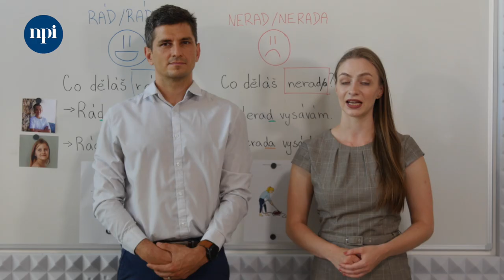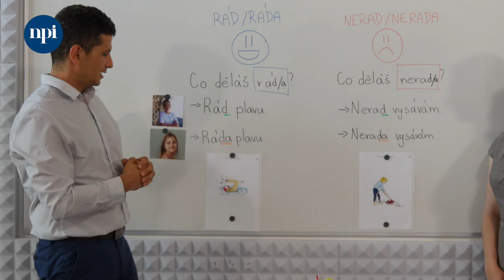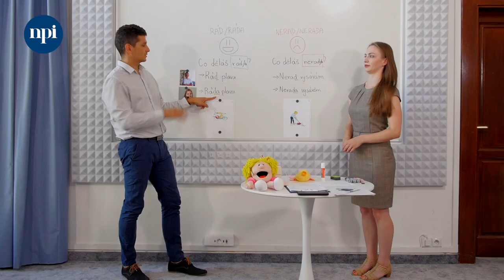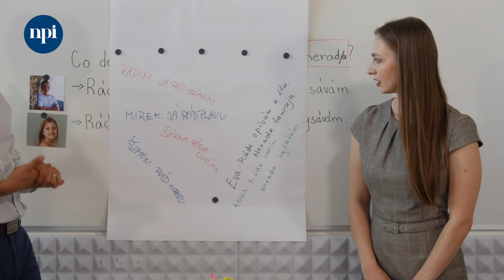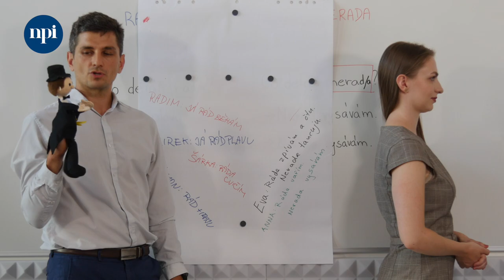Jednoduše česky: 13. díl - co děláš rád/a a co nerad/a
Co dělá rád Igor? To je můj kamarád Igor, to je moje kamarádka Nina. Igor rád tancuje, Nina ráda plave. Věnujeme se rodům. Použijeme slovesa spojená s volným časem.

Plán hodiny:
🔹 opakování – popisovat výrobky z minulé hodiny (To je moje/její/jeho auto.) nebo s věcmi dětí
🔹 opakování časování
🔹 vysvětlení rád/nerad + slovesa + první a třetí osoba
🔹 navazující aktivity na procvičení dle věku dětí – komunikace, psaní, čtení, poslech
🔹 učebnice dle věku dětí

Materiály, které je možné použít pro rozšíření ve výuce:

📚 Havlíková, D., Ošmera, R. Česky s vlaštovkou 1, 2, 3 (Jak učit češtinu jako druhý/cizí jazyk – pracovní listy pro výuku dětí i dospělých). AUČJC 2019 – volně dostupné

📚 Halaštová A.: Česky raz dva CIC, o.p.s. (2022), soubor materiálů - 4 sešity
1️⃣ sešit Česky raz dva: výukové materiály pro děti, obsahuje fonetický úvod, 14 lekcí (kapitol) a gramatické shrnutí - volně ke sažení
2️⃣ sešit Česky raz dva: materiály pro učitele obsahuje v každé lekci metodickou podporu a pokyny pro učitele, učební list, list s rozšiřujícími gramatickými cvičeními a klíče ke gramatickým cvičením - volně ke stažení
3️⃣ sešit Česky raz dva: rozšiřující aktivity k výuce obsahuje celkem 44 aktivit a her: 2 aktivity k fonetickému úvodu a následně 3 aktivity ke každé lekci - volně ke stažení
4️⃣ sešit Česky raz dva: bonusová příloha jsou doplňující materiály - volně ke stažení

📚 Hladík. R: 111 nových her pro atraktivní výuku jazyků (Grada, 2016), možnost koupě

📚 Malá Z: Jazykové hry a aktivity pro výuku češtiny A1.1 (Filip Tomáš - Akropolis, 2019), možnost kopě

📚 Rodrová J., Vymětalová M.: Čeština pro cizince – jazykové hry (I, II), možnost koupě I možnost koupě II

📚 Kendíková J., Svoboda V.: Žák s odlišným mateřským jazykem v české škole I, II, III (matematika) (Pasparta 2020, 2021, 2022) možnost koupě I možnost koupě II možnost koupě III- matematika

📚 Škodová, S. Domino. Český jazyk pro malé cizince 1, 2. Wolters Kluwer ČR, a. s. (2010, 2012) – možnost koupě